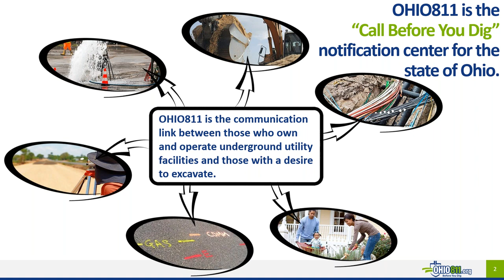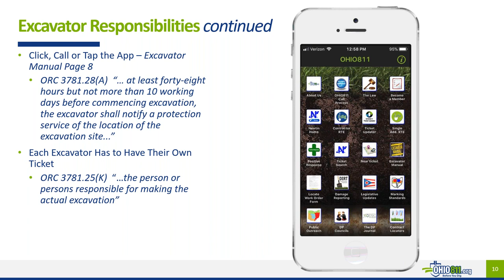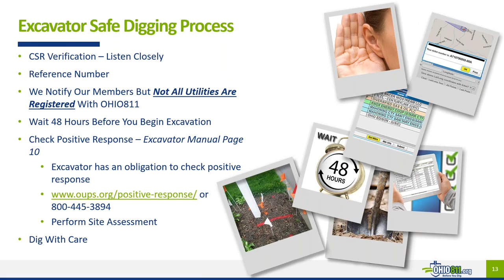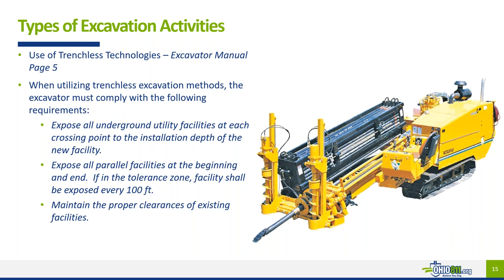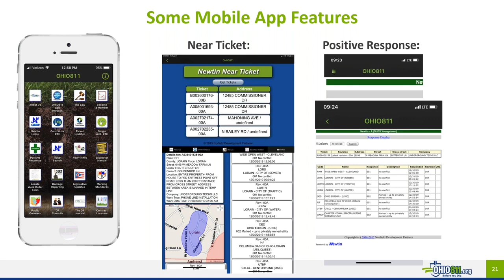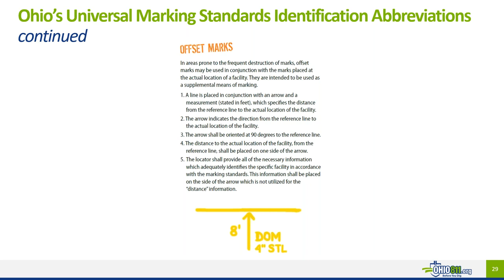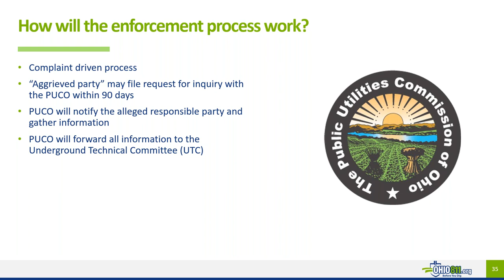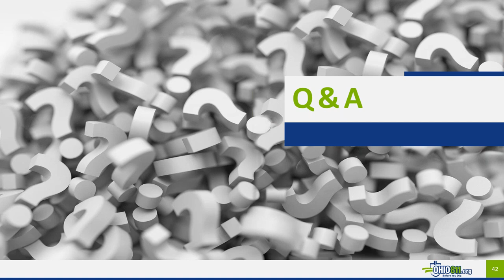Ohio Utilities Protection Service OUPS Call Before You Dig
Date: 4/6/2022

In the interest of public and employee safety, the Ohio Revised Code (ORC) sets forth the requirements for contacting the Ohio Utilities Protection Service (OUPS) prior to conducting any digging or excavation activities in our state.  This one-hour webinar will delve into the Who, What, When, Where, How, and Why it’s so important for your workers to contact OUPS or call OHIO 811 before they dig.  Excavator responsibilities, utility owner responsibilities, different types of marks, types of excavation activities, things to remember, and OHIO811 are among the covered topics.  OHIO811 is the communication link between those who own and operate underground utility facilities and those with a desire to excavate.

Instructor – George Gillespie, Ohio Utilities Protection Service.

Registration Information – There is no registration fee for this training.